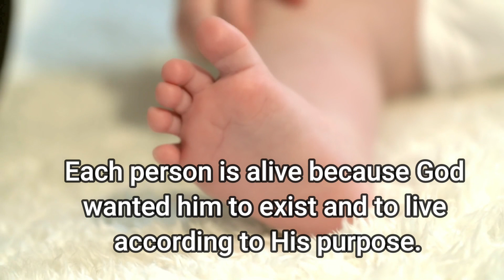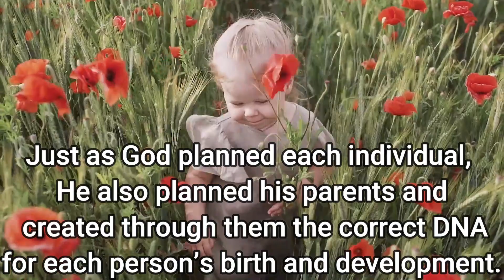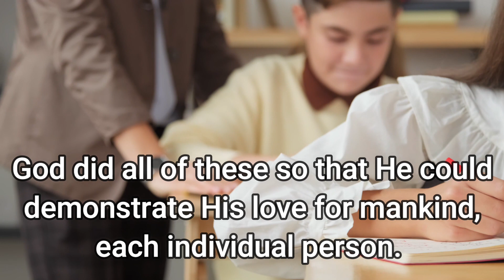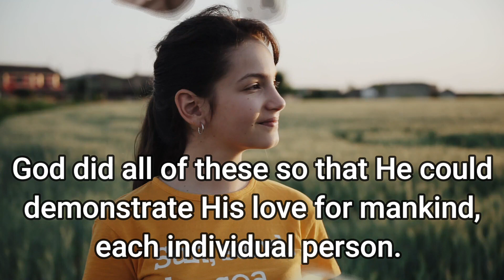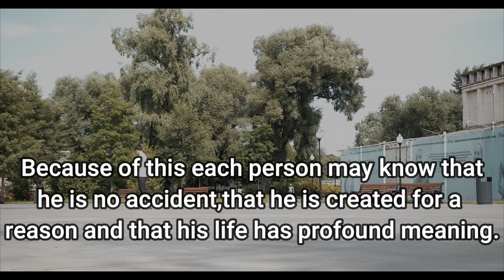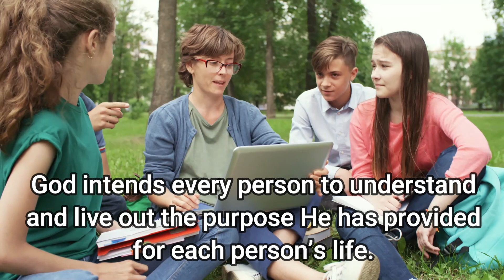A Synopsis of Chapter 2: "You Are Not an Accident" of Rick Warren's The Purpose Driven Life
Absolutely everything of God is not accidental.  The universe, the world and every person was planned in detail before time.  God’s plan is being carried out exactly as He has intended for it to be dispensed.  This includes the creation of everything living and non-living; and of every single human being.  Every person has been planned in detail in advance, and God intends every person to understand and live out the purpose God has provided for each person’s life.